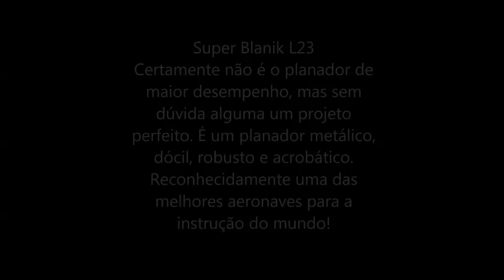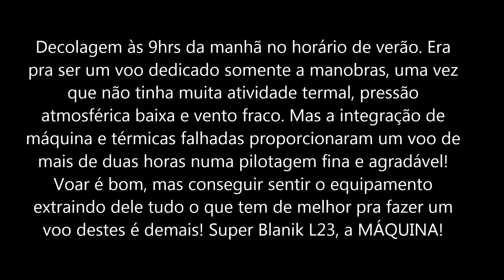Solo Blanik Aeroclube Albratoz Osório RS Outubro de 2014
Voo solo do piloto Junico de Super Blanik L23 no Aeroclube de Planadores de Osório/RS Albatroz. Outubro de 2014.